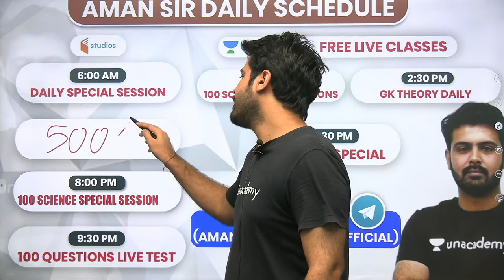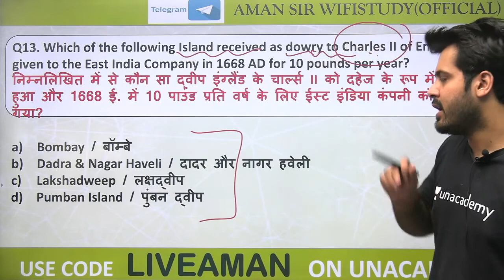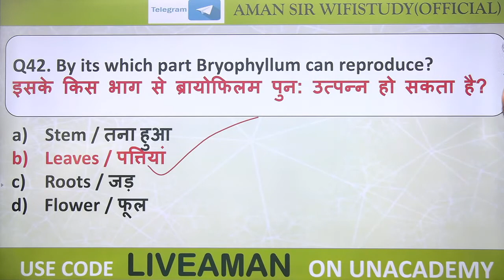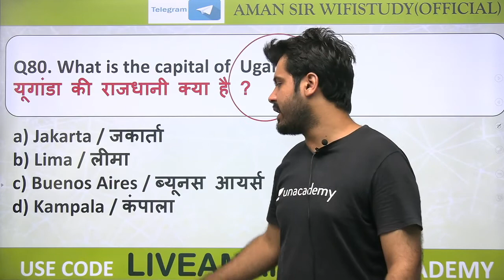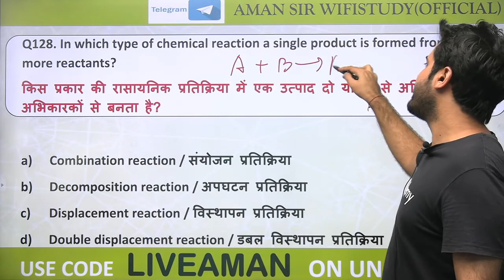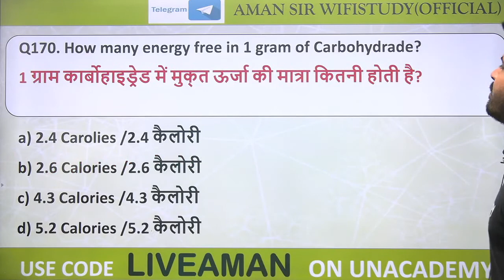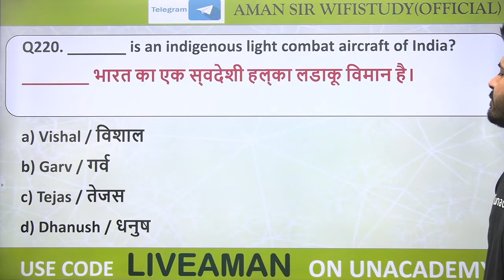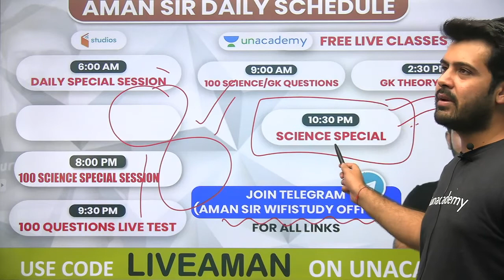8:00 PM - 2 Hours GK Marathon by Aman Sharma | 1000 Important GK Questions | GK MCQs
GK | GK for All Competitive Exams | GK Marathon | 1000 Important GK Questions | GK MCQs | GK Marathon by Aman Sir | wifistudy

✿ Morning Shows:
05:00 AM - Current Affairs Quiz Show by Bhunesh Sir
06:30 AM - One Word Substitution & Idioms by Harsh Sir
07:00 AM - The Hindu Editorial Analysis by Vishal Sir
07:45 AM - फटाफट English by Harsh Sir
08:00 AM - Current Affairs Show by Bhunesh Sir
08:40 AM - Vocabulary Show by Harsh Sir

✿ All Competitive Exams:
05:30 AM - Maths Short Tricks by Prabal Sir

✿ IBPS RRB PO/Clerk 2020:
09:00 AM - Maths by Akask Sir
10:00 PM - Reasoning by Radhey Sir

✿ RRB NTPC 2019-20 (CBT-1):
09:00 AM - General Awareness by Rohit Sir
09:30 AM - General Science by Neeraj Sir
10:15 AM - Reasoning by Deepak Sir
11:00 AM - Maths by Sahil Sir

✿ RRB Group D 2019-20:
12:00 PM - General Science by Priya Ma'am
12:30 PM - Maths by Sahil Sir
01:00 PM - General Awareness by Bhaskar Sir
01:30 PM - Reasoning by Hitesh Sir

✿ IBPS RRB PO/Clerk 2020 (Prelims) Crash Course:
02:00 PM - Reasoning by Puneet Sir
03:00 PM - English by Vishal Sir
04:00 PM - Maths by Arun Sir

✿ All Exams Daily Live Quiz:
05:00 PM - General Awareness by Sushmita Ma'am

✿ SSC/Banking/All Exams
05:00 PM - English by Aisha Ma'am

✿ Daily Current Issues:
05:45 PM - Current Issues by Krati Ma'am

✿ All Competitive Exams:
07:00 PM - GA/Current Affairs by Bhasker Sir

✿ SSC CGL 2020 Foundation Course:
06:00 PM - GK by Priya Ma'am
06:30 PM - Reasoning by Deepak Sir
07:00 PM - English by Sandeep Kesarwani Sir
08:00 PM - Maths by Dhasu Sir

✿ SSC JE 2019-20 (Technical) Crash Course:
03:00 PM - Mechanical Engg. by Neeraj Sir
10:00 PM - Electrical Engg. by Ashish Sir
10:00 PM - Civil Engg. by Sandeep Jyani Sir

✿ All Competitive Exams:
09:00 PM - English by Anchal Ma'am
09:00 PM - Math by Rahul Sir
11:00 PM - GK by Bhasker Sir
12:00 AM - GK Quiz by Sushmita Ma'am

1. One Subscription, Unlimited Access
2. Learn from your favorite teacher
3. Real time interaction with teacher
4. You can ask doubts in live class
5. Limited students
6. Download the videos & watch offline